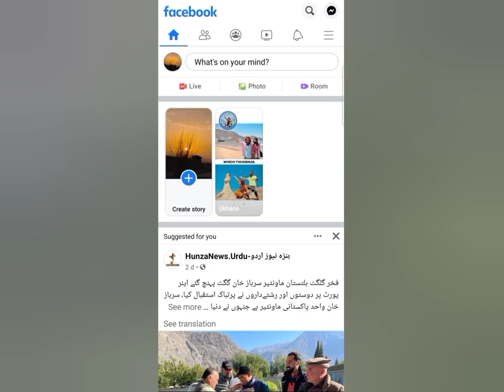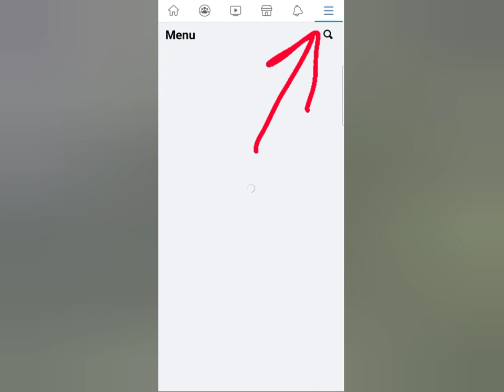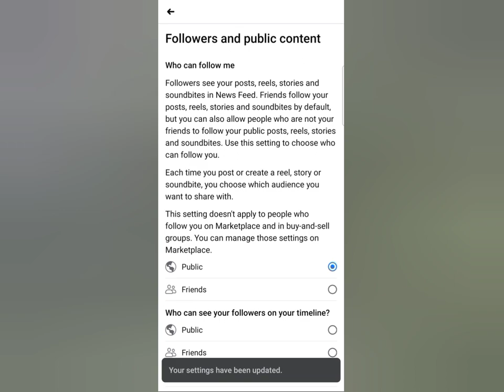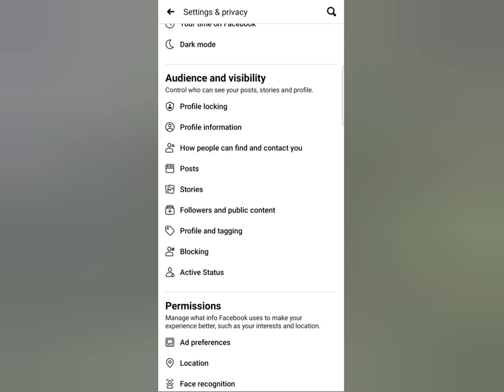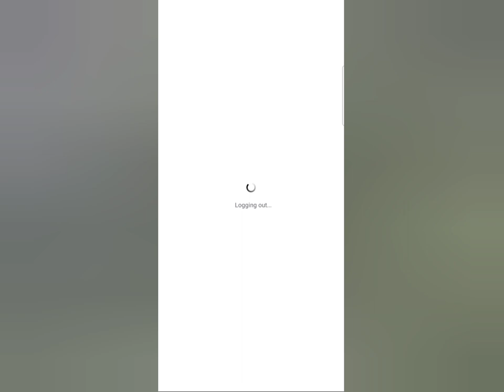How to activate followers on facebook profile in urdu || Facebook par followers setting kaise kare?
How to enable followers in facebook account profile | Facebook id me followers enable kaise kare | Technical gilgiti